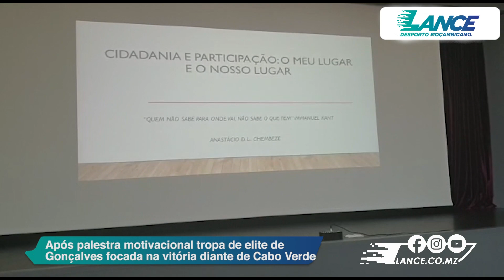MAMBAS TIVERAM PALESTRA MOTIVACIONAL NA CASA MILITAR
Uma palestra sobre os valores da cidadania, moçambicanidade, defesa da pátria, bandeira e hino nacional marcou o início do terceiro dia de preparação da selecção Nacional de Futebol, Mambas, que a 30 de Março vai defrontar Cabo Verde para a sexta jornada do Grupo F de Qualificação ao CAN-2021.